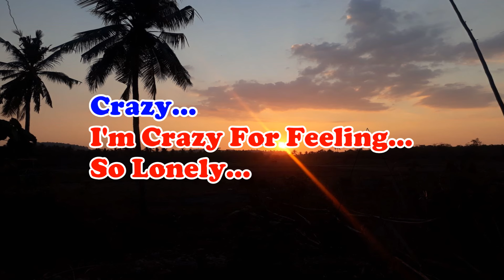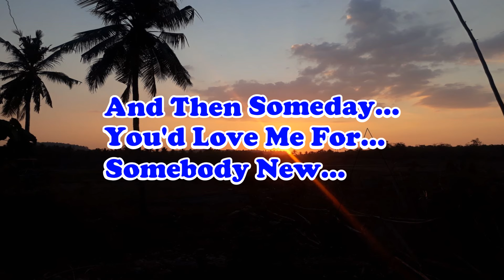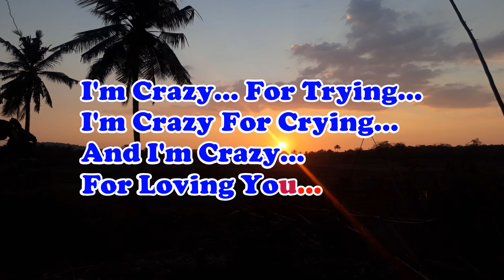CRAZY_Julio Iglesias_Male Key_KARAOKE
Sing along to Julio Iglesias' hit song "Crazy" in this male key karaoke version. Enjoy this classic tune and showcase your vocal talents!

Lirik:
CRAZY
Julio Iglesias

Crazy
I'm crazy for feeling so lonely
I'm crazy
Crazy for feeling so blue
I knew
You'd love me as long as you wanted
And then someday
You'd leave me for somebody new
Worry
Why do I let myself worry?
Wondering
What in the world did I do?
Crazy
For thinking that my love could hold you
I'm crazy for trying
I'm crazy for crying
And I'm crazy
For loving you
Crazy
And I'm crazy
For loving you

1 peter 57,
1 peter desiring god,
crazy 50s song,
play crazy for you,
crazy patsy cline 8d